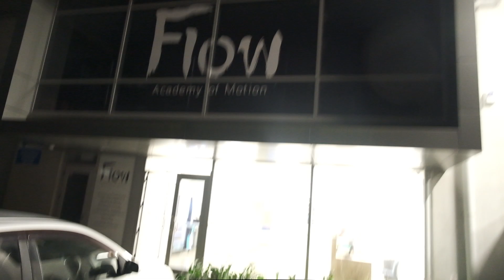ENTIRE TRAMPOLINE PARK TO OURSELVES...